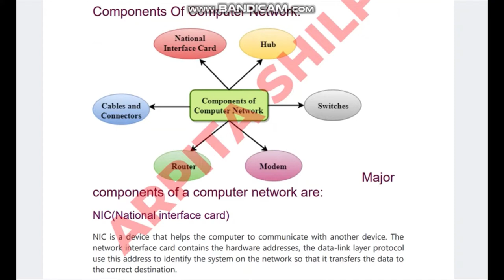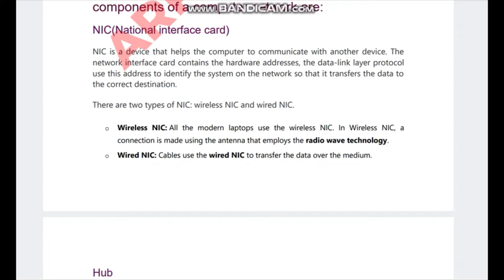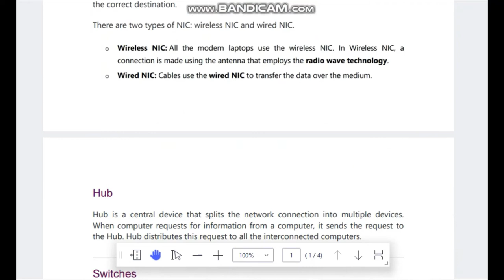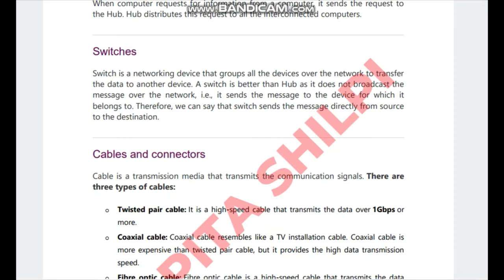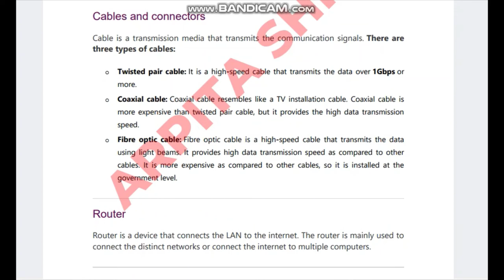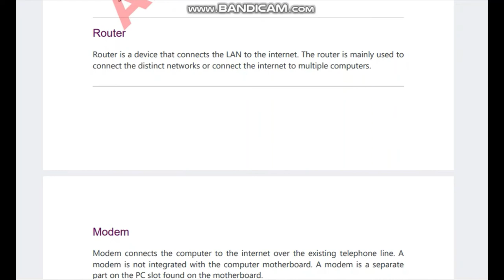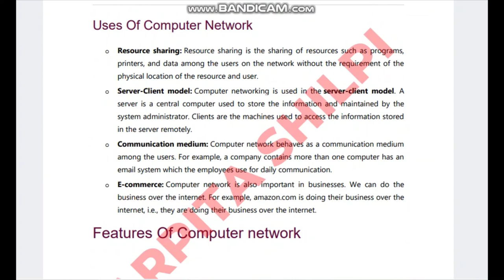IGNOU BCS041 Fundamental Of Computer Network |Most Important Questions with Answer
Hello Everyone!! In this video we will discuss about most_important_questions for BCA 4th semester BCS-041(Fundamental of computer networking)
BCS-041 Fundamental Of Computer Network
arpitashilpi
Concept of Communication System | Data Communication | What Is Communication? | BCS041 | bcs041
Analog and Digital Communication | analog vs digital signal | Difference Between Analog And Digital

Computer Network Tutorial for Beginners Computer Network Tutorial for Beginners